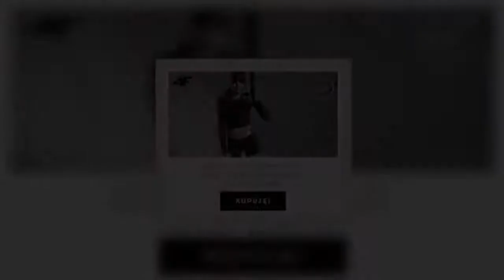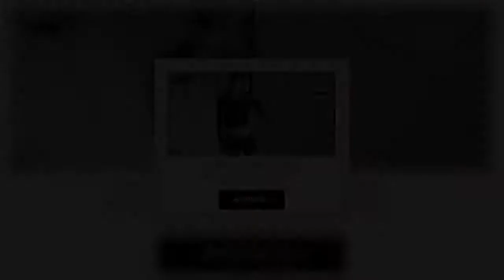Wigilia rodzinna, ale tylko dla wybranych. Pojawił się nowy projekt obostrzeń na święta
W walce z koronawirusem rząd zdecydował się na ograniczenie liczby gości na święta. Wigilia do 5 osób? Tak wynika z nowego rozporządzenia opublikowanego przez rząd.   „Etap stabilizacji”  W sobotę (21 listopada) szef rządu przedstawił długofalowy plan znoszenia obostrzeń w gospodarce i życiu społecznym. Premier zapowiedział podczas konferencji prasowej, że w ramach „etapu odpowiedzialności” pod koniec przyszłego tygodnia działalność będą mogły wznowić wszystkie sklepy w galeriach handlowych. Nadal jednak zamknięte pozostaną szkoły, placówki kultury, restauracje i siłownie.  Natomiast 28 grudnia ma rozpocząć się „etap stabilizacji”. Oznacza to powrót do stref: czerwonej, żółtej i zielonej. Jednak w przypadku gwałtownego wzrostu liczby zakażeń, rząd wciąż może wprowadzić narodową kwarantannę.   Co w takim razie ze zbliżającymi się świętami Bożego Narodzenia? O tym także wspomniał Mateusz Morawiecki podczas sobotniej konferencji:   – oznajmił szef rządu. Podkreślił przy tym, że kluczową kwestią jest ograniczenie kontaktów społecznych w trakcie świąt.   Twitter Wigilia do 5 osób?  Premier nie poinformował jednak, w jak licznym gronie będziemy mogli spotkać się przy wigilijnym stole. Odpowiedź na to pytanie znalazła się w projekcie rządowego rozporządzenia w sprawie ograniczeń, nakazów i zakazów w związku z wystąpieniem stanu epidemii.  W projekcie czytamy, iż od 28 listopada do 27 grudnia możliwa będzie organizacja imprez i spotkań „do pięciu osób, które odbywają się w lokalu lub budynku wskazanym jako adres miejsca zamieszkania lub pobytu osoby, która organizuje imprezę lub spotkanie”.  Co ciekawe, limit ten nie dotyczyłby osób, które wspólnie mieszkają. Oznacza to więc, że rodzina będzie mogła zaprosić na imprezę okolicznościową jeszcze pięciu gości spoza domowników. Póki co projekt rozporządzenia jest konsultowany z ekspertami i może ulec zmianie.   Pixabay   Desc]  ...
TagiBożeNarodzenie|noweobostrzenia|Wigilia